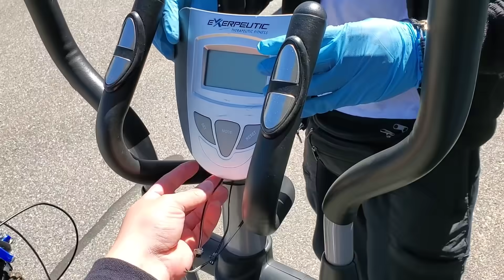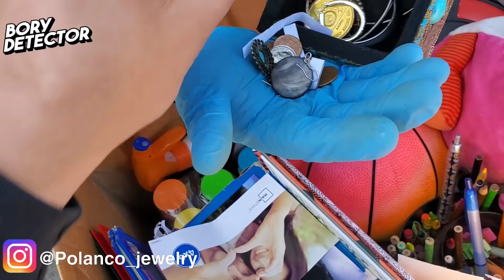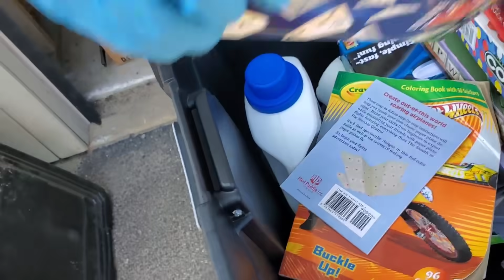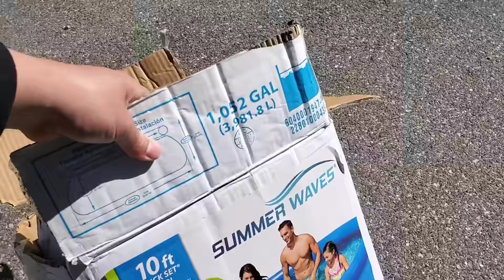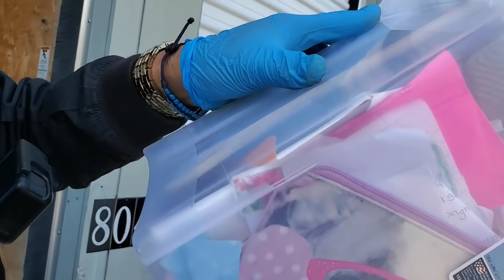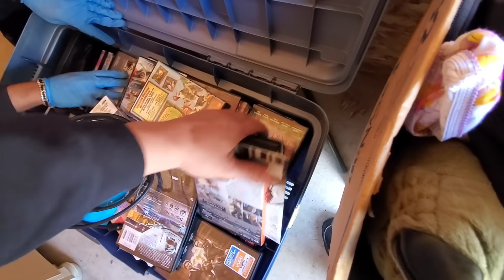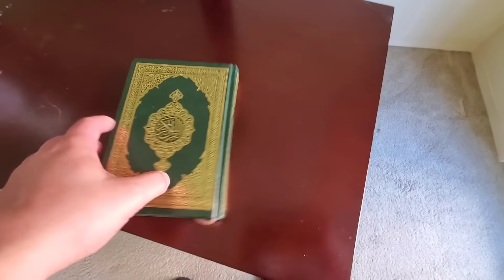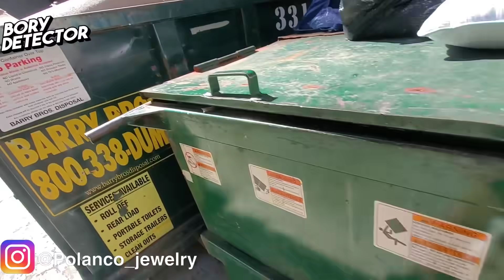Compre este ALMACÉN ¿Que CREEN? Valió la pena si o no j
subastas almacenabandonado depositos saludos a todos últimamente casi no hay almacén para comprar así que los que caen hay que pegarlos mucho pero espero que disfruten los quiero.